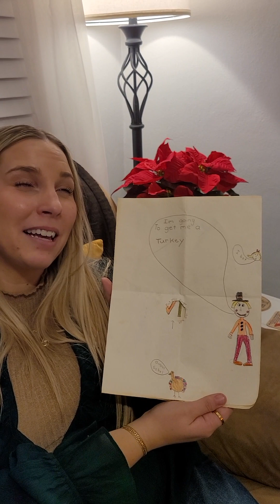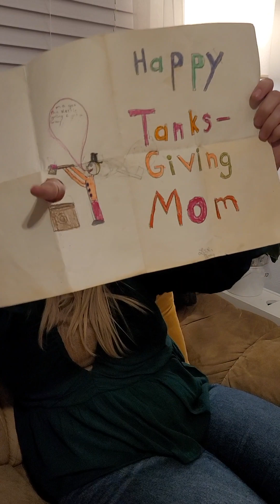Terry's Thanksgiving card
Terry made in 3rd grade about 8 years old.